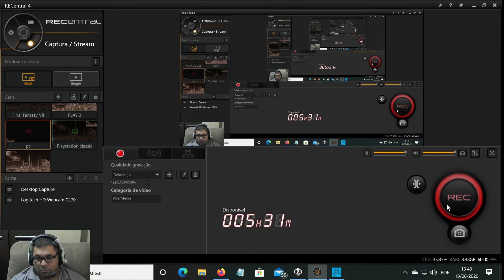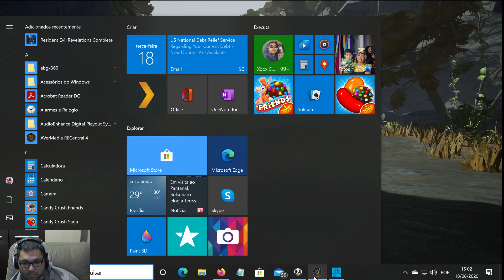Skully (Uma Rapidinha) - PC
Em uma misteriosa ilha remota, um crânio é trazido pelas ondas e despertado por uma divindade enigmática. Chamado de Skully, o ser recém-reanimado foi invocado para intervir em uma guerra entre os três irmãos da divindade, cuja briga põe em risco a ilha que chamam de lar.

O destino deu a Skully uma segunda chance na ""vida"" e sua aventura o leva a um estranho paraíso em sua busca para por fim ao conflito que assola a ilha.

    Salte, pule e role em seu caminho rumo à vitória. Esquive-se de obstáculos pela ilha como Skully, um crânio reanimado pelo poder do barro mágico.

    Ajuste-se ao meio-ambiente. Transforme-se em três formas distintas para vencer desafios e derrotar inimigos.

    Atravesse uma ilha misteriosa. Role por 18 fases diferentes em 7 ecossistemas distintos cheios de perigos únicos.

    Explore uma história envolvente. Diálogo inteiramente dublado e cenas trazem vida aos habitantes da ilha e ao charmoso mundo de Skully!